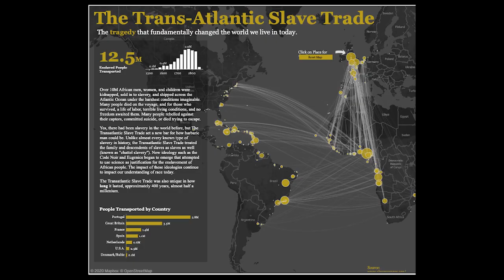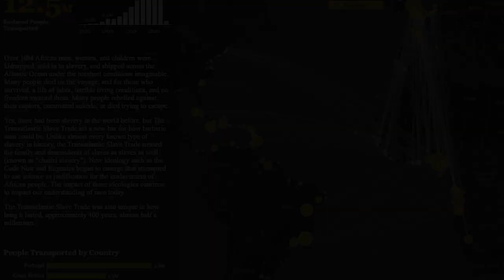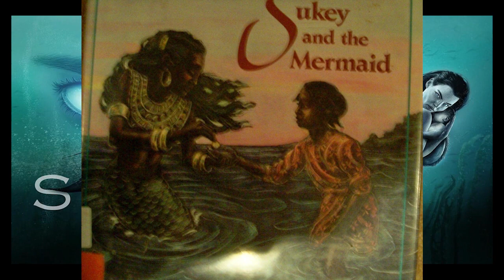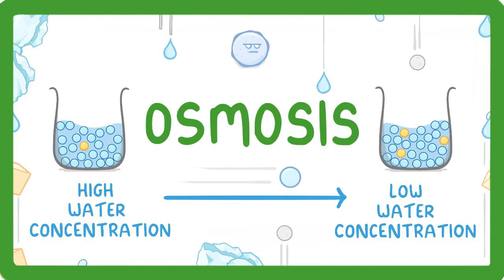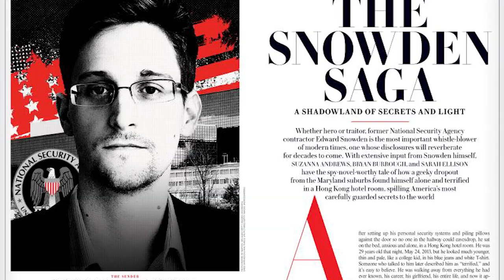Black Panther 2: Wakanda Forever Review in SWAHILI - Ujio wa Shuri kama Black Panther